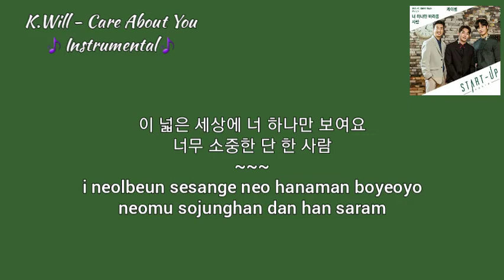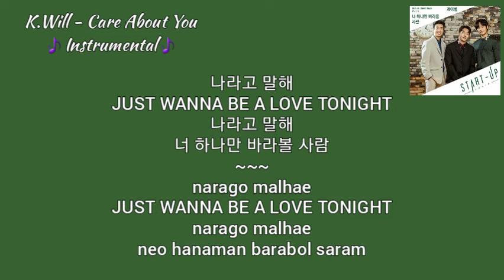INSTRUMENTAL K.Will (케이윌) - Care About You (너 하나만 바라볼 사람) Start Up OST Part 17 | Lyrics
K.Will (케이윌) - Care About You (너 하나만 바라볼 사람) Start Up OST Part 17 | Lyrics and Instrumental

Hope you enjoy with this video😊